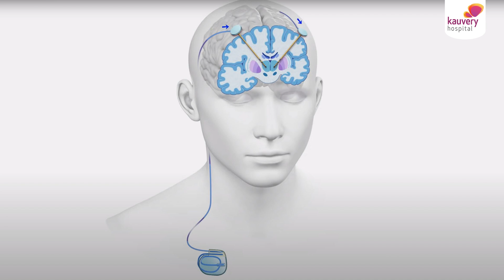What are the Reasons for Parkinson's Disease | பார்க்கின்சன்ஸ் நோய் – காரணங்கள் என்ன?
Symptoms of Parkinson’s disease
1. Shaking of the hands
2. Slowing down of activities
3. Losing balance often
4. Bad dreams while sleeping
5. Increase in anxiety
6. Constipation
7. Reduced sense of smell

Treatment for Parkinson’s disease
1. Medications are given to increase the levels of dopamine.
2. Medications are given to reduce the other chemicals that might increase in the body because of dopamine medication.

Watch Dr. Sivarajan Thandeeswaran of Kauvery Hospital, one of the best neurologists in Alwarpet, Chennai talk about the reasons for Parkinson’s disease.

00:00 What is Parkinson's disease and how does it affect you
00:46 Treatment for Parkinson's disease
01:24 Symptoms of Parkinson's disease

𝐏𝐨𝐝𝐛𝐞𝐚𝐧